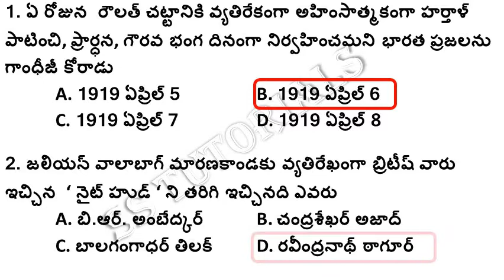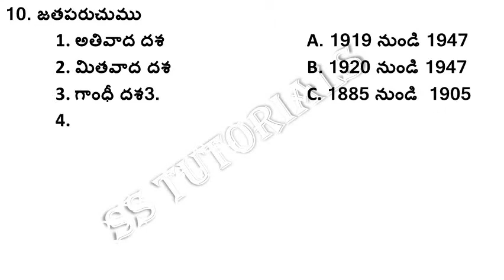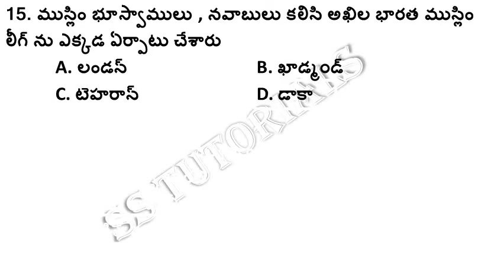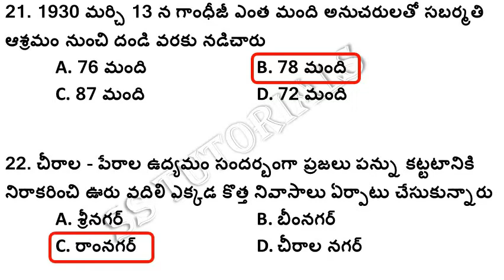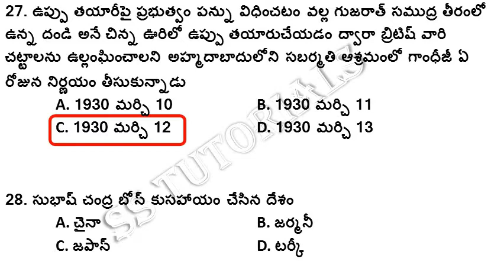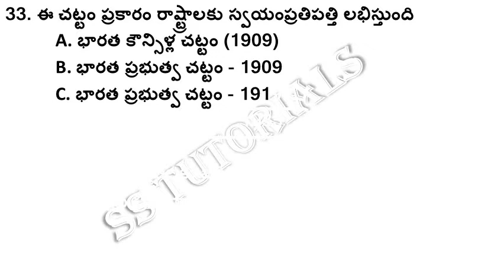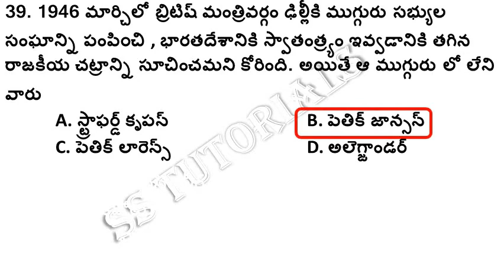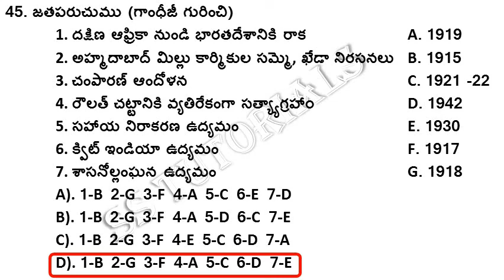Indian History Imp Bits In Telugu